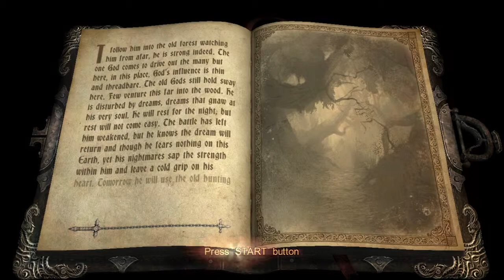Castlevania - Lords of Shadow - Chapter 01-2 - Intro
A Castlevania: Lords of Shadow playthrough. Nothing special with this playthrough... just
showing the story.